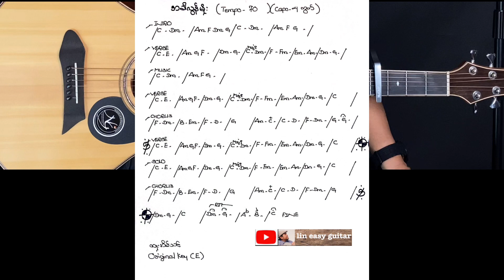အခါလွန်မိုး - ထူးအိမ်သင် - အခြေခံ guitar tutorial အပိုင်း(၁)@lineasyguitar